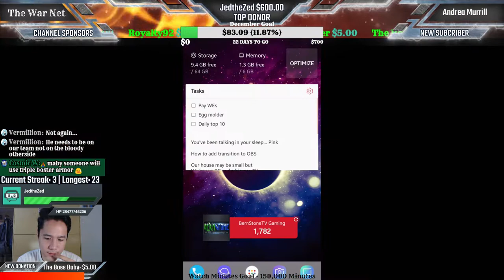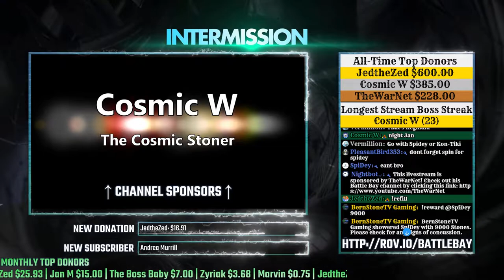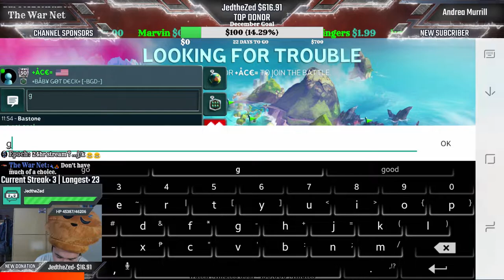How to Use the Gatling Gun | Livestream #296 | Battle Bay | Bastone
Tip on how to use the Gatling Gun:
1.Watch me! :)

What are Stones?
Stone is the currency of BernStoneTV Gaming. Stones can be earned by watching the stream. It can also earned by donating to the stream ($1 = 1,000 Stones). Stones can be used for gambling during the livestream. Conversion: 150,000 Stones = USD 5.00. Once we get more subs, conversion will be better.

**General Commands:
!Stones - Check your stone balance.
!Give [User] [Amount] - Give specific amount of stones to another viewer
!Rank - Shows your rank
!Views - Shows how many Stoners are watching.
!Check - Get the link for my latest upload.
!Toobers - Get the link to The Toobers Channel.

**Gambling Commands:
!Skipstones [Amount - Max 2000 Stones] - 50% chance to double your Stones.
!Bankheist [Amount]
!Rolldice (1-6)
!Wheel1k - Bet 1,000 Stones and get a chance to win as much as 4x via the Spin Wheel.
!Wheel5k - Bet 5,000 Stones and get a chance to win as much as 4x via the Spin Wheel.
!Wheel9k - Bet 9,000 Stones and get a chance to win as much as 4x via the Spin Wheel.
!Wheel20k - Bet 20,000 Stones and get a chance to win as much as 4x via the Spin Wheel.

**Achievement Commands:
!AwesomeSauce - Get 25 Stones whenever Bastone get 3 Stars/10 Coins/5 Kills.
!Almost - Get 10 Stones whenever Bastone gets 9 coins or 4 kills
!Capture - Get 25 Stones whenever Bastone captures the flag or gets a capture victory.
!Crit - Get 5 Stones whenever Bastone gets a critical strike.
!Daily - Get random free Stones every livestream.
!Kill - Get 5 Stones whenever Bastone destroys someone.
!Refill - Get 25 Stones whenever Bastone refills his water cup.
!Return - Get 10 Stones whenever Bastone returns the flag.
!KNR - Get 15 Stones whenever Bastone kill an enemy and returns the flag.
!TickleMonster - Get 5 Stones whenever Bastone destroys someone with a Gatling Gun.
!Torp - Get 5 Stones whenever Bastone hits someone with a Torpedo.
~Note: Abusing the Achievement Commands will reset your Stone, so DO NOT!~

**Miscellaneous Commands:
!AddBastone - Get my Battle Bay friend code.
!BunnyStone - Look at that cute Bunny Hat!
!Burp - Burp!
!Discord - Get a link to Bastone's Discord Channel.
!GGMB - GG, Ms. Bastone! Good job! :)
!GLMB - Good luck, Ms. Bastone! Do your best!
!Dangit - Blame a random viewer.
!Off - Oof!
!Rain - It's raining in the Phillippines.
!Train - Choo Choo!

**Hat Commands:
!WearBunny - Use 5,000 Stone to make Bastone wear the Bunny Hat for (1) game.
!WearElephant - Use 5,000 Stone to make Bastone wear the Elephant Hat for (1) game.
!WearPanda - Use 5,000 Stone to make Bastone wear the Panda Hat for (1) game.
!WearPenguin - Use 5,000 Stone to make Bastone wear the Penguin Hat for (1) game.
!WearPikachu - Use 5,000 Stone to make Bastone wear the Pikachu Hat for (1) game.

Whenever someone donates to the livestream, a custom hype command is available per donor. Ask me!

**Food Commands:
!beer
!cookie
!pizza
!popcorn
!wine
!givebeer
!givecookie
!givepizza
!givepopcorn
!givewine

**Arena Commands:
!startarena - only MODs can start the arena
!joinarena - join the arena once it started
!left
!right
!down
!stab
!defense
!turnaround

Do you have an awesome replay you want to get featured? Send a replay link to our Discord Channel.